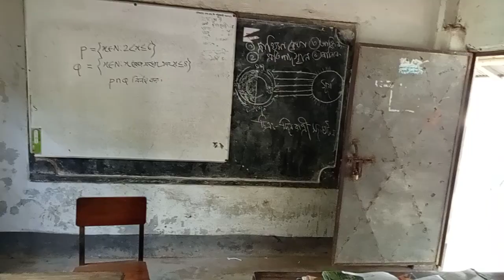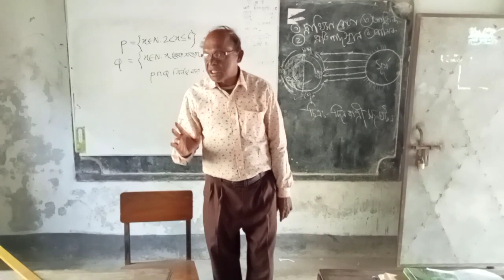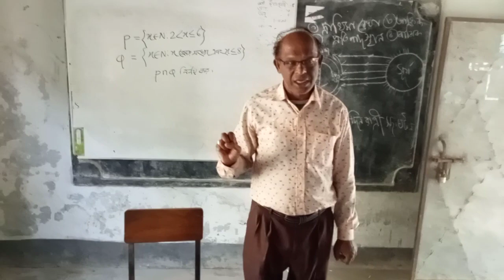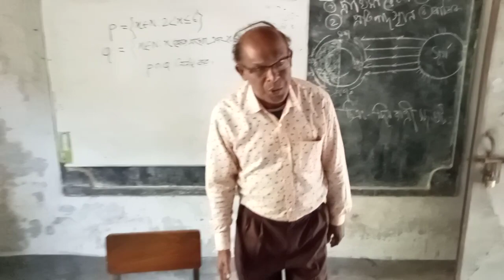December 20, 2021